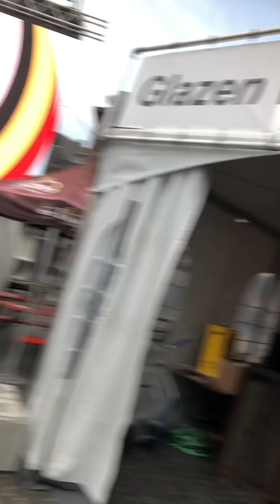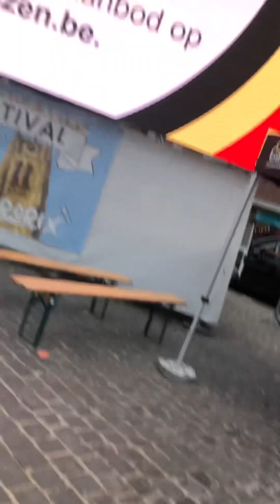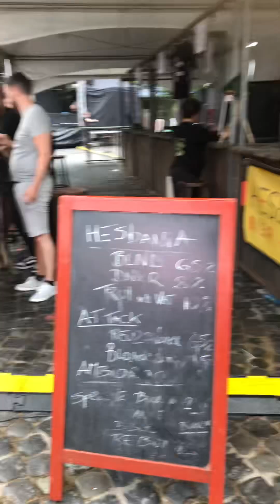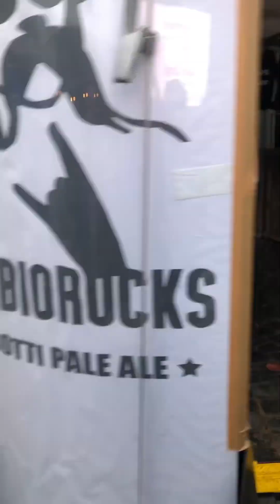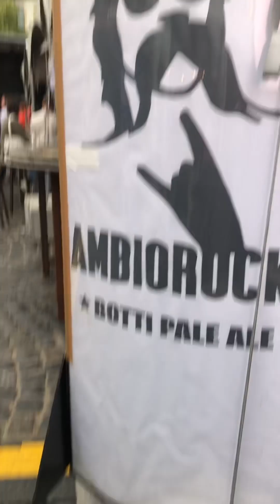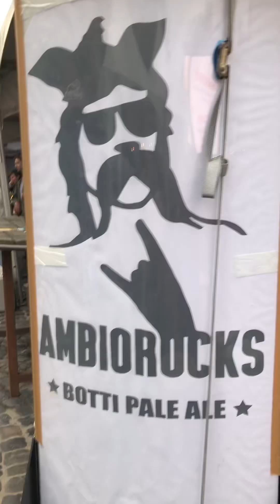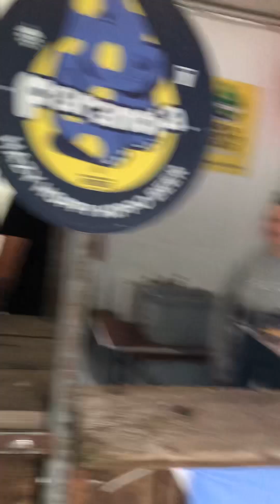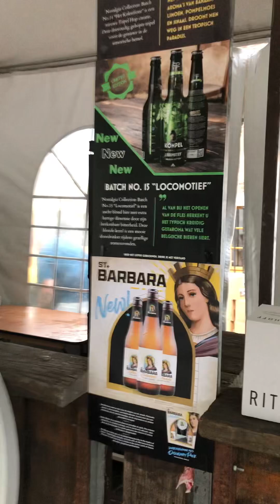Jazz bilzen bier festival